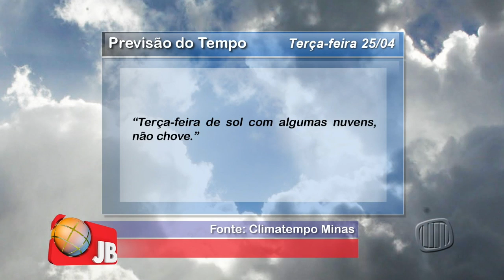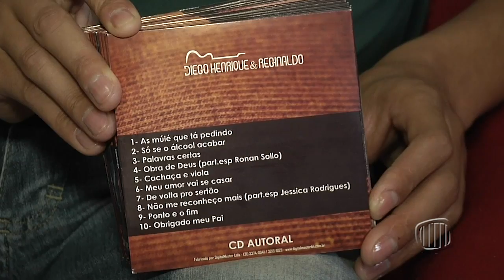TV Banqueta - Jornal Banqueta - JB - Segunda-feira - 24/04/2017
Reveja o Jornal Banqueta desta segunda-feira dia 24/04/2017.